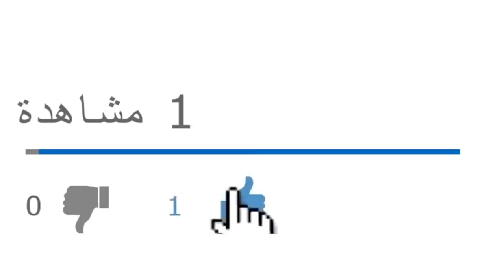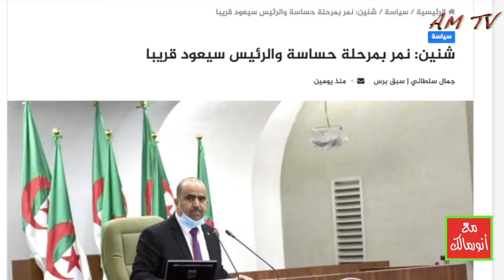أين الرئيس عبدالمجيد تبون؟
من يرغب في التواصل معنا:
مواقعنا على شبكات التواصل الاجتماعي:
تويتر: